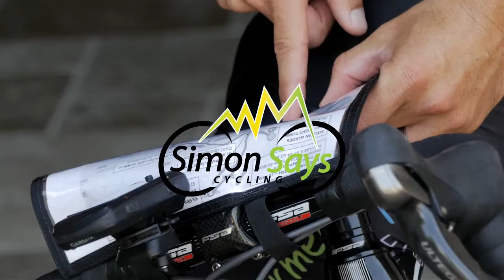Ironman Champion Dirk Bockel shares tips on pushing through pain - SSC # 89